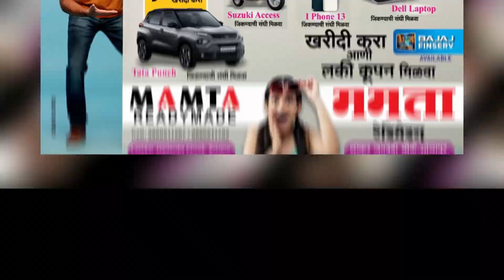ब्रेकिंग : आसरा येथील रेल्वे पुलाखाली आढळला मृ..तदेह..!